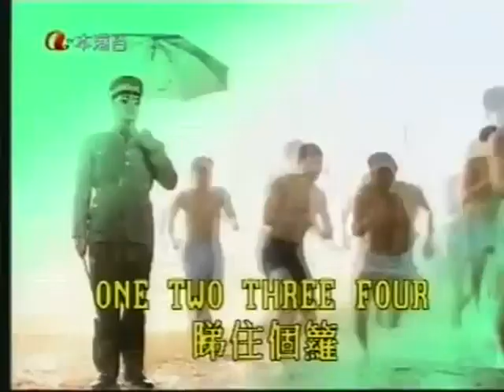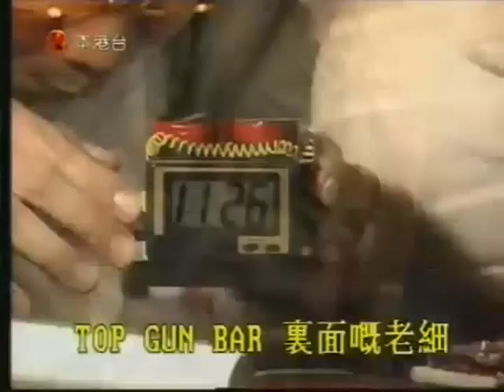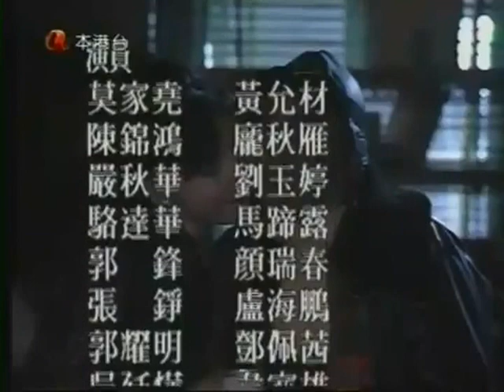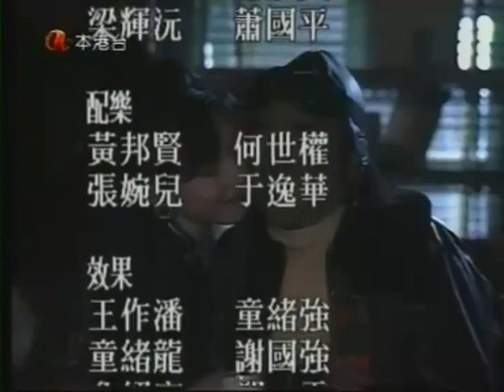點解阿Sir係隻鬼續集(1993年) 第11集 (又名米格忠魂) 盧海鵬 莫家堯 陳錦鴻 駱達華 嚴秋華 王艷娜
主演：盧海鵬、莫家堯、陳錦鴻、駱達華、嚴秋華、王艷娜、龐秋雁、郭峰、郭耀明、吳廷燁、韋家雄、張錚、鄧佩茜、劉玉婷、馬蹄露、黃允材、曾守明、顏瑞春。監製：戚其義